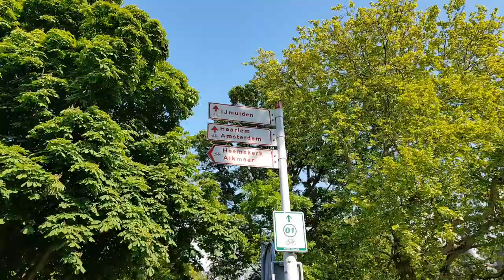Ik liep als kind ooit weg uit Heliomare in Wijk aan Zee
Deze keer was ik in wijk aan zee. Eigenlijk voor een andere video maar het liep wat anders. Toen ik er toch was ging ik even kijken bij heliomare waar ik 43 jaar terug zat als kind en heimwee had en zelf een keet wegliep. Nog is het niet mijn favoriete plek maar ik stopte er toch even om dit eens te vertellen. Het oude deel ziet er nog zo uit als in 1976. Ik weet nog hoe blij ik was dat ik later mee naar huis kon en niet meer terug hoefde. Nu was ik even terug op de plek van destijds. En nog wat stukjes van de terugrit